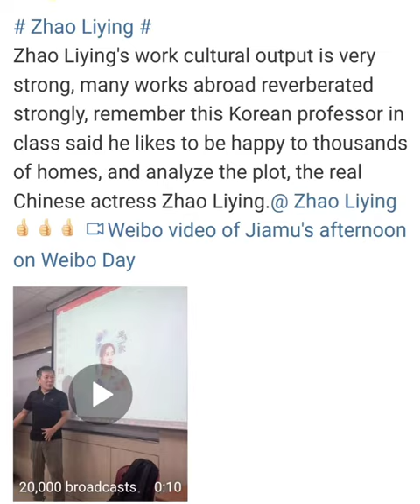zhaoliying The story of Xingfu praised by Korean professor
Recently, Zhao Liying roles and dramas have been discussed in seminars and classrooms.